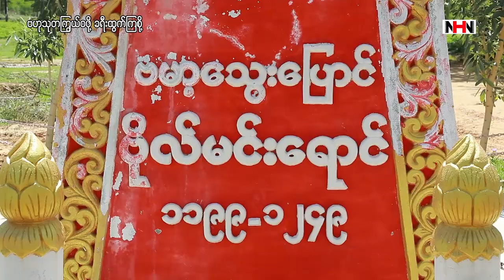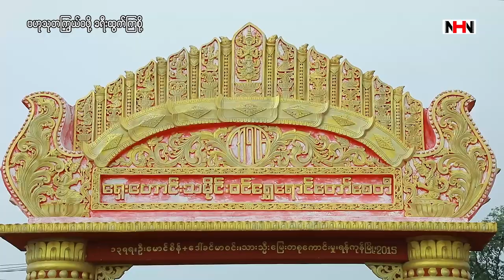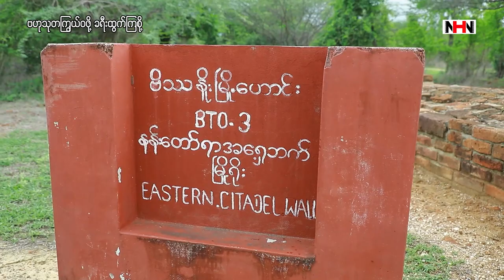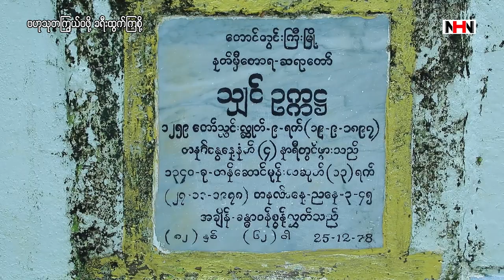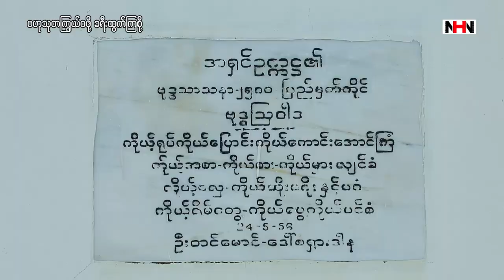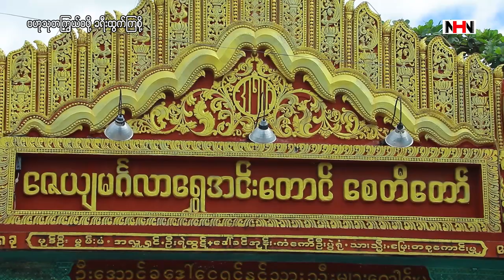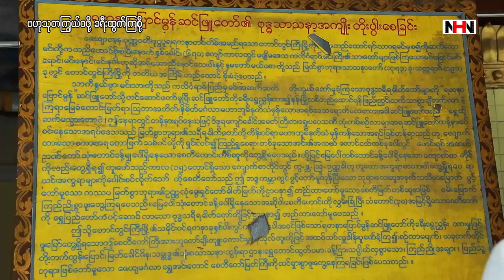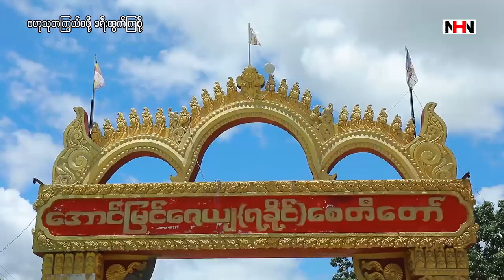စနေနေ့တိုင်း ဇာတ်လမ်းအသစ်များပြသသွားပါမည် Let's travel to gain knowledge (Taungdwingyi Trip)